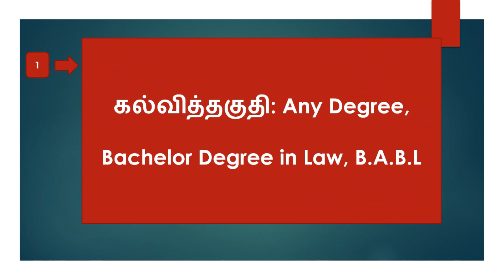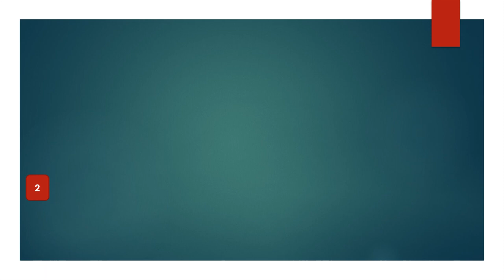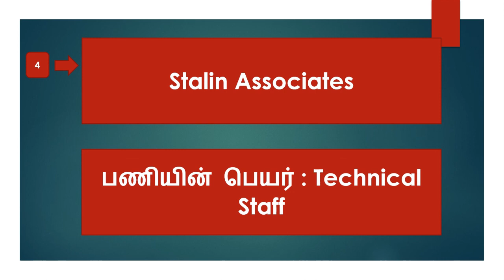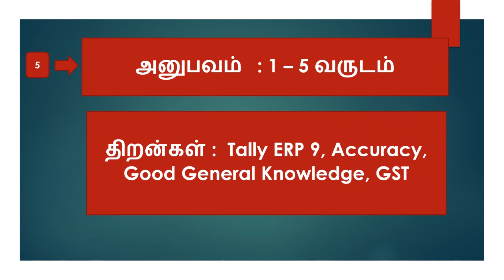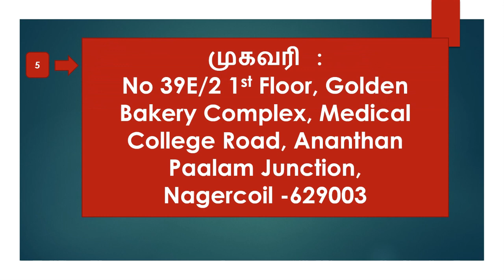Kanyakumari Jobs - 9 | Jobs In Kanyakumari | Kanyakumari Private Company Jobs Recruitment